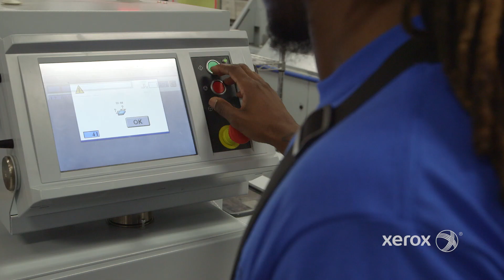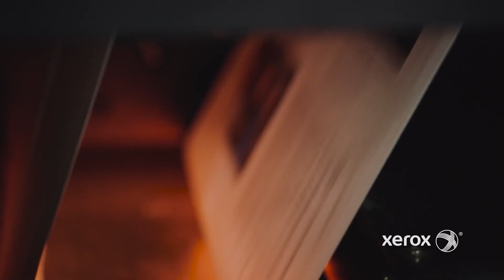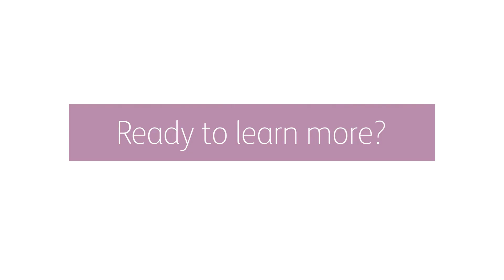Office Depot Redefines Speed and Amplifies Automation with the Xerox Trivor 2400 HD Inkjet Press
See how Office Depot is achieving their goal in disrupting the printing industry with the Xerox Trivor 2400 HD Inkjet Press.